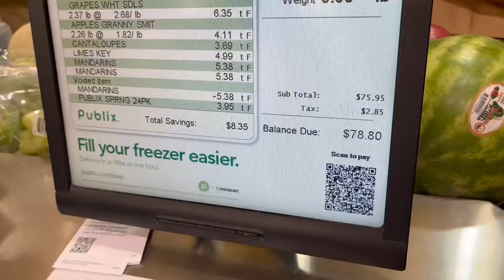7 DAY FRUIT FAST! FLATTER STOMACH IN 7 DAYS+CLEAR SKIN&MIND+ SELF DISCIPLINE+SO MUCH ENERGY+MORE!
hey yalll! thank you all so much for watching! this has been a challenging yet fulfilling 7 day journey. i feel there’s nothing i can’t accomplish & if you put ur mind to it u can do anything in this world! i encourage u all to try it & unfold a new outlook on life! ur body is ur temple & if u don’t love on it nobody else will.💕
benefits include but are not limited to:
clear skin, less bloating, energy boost, digestive break, clear mind, weight loss, self discipline booster, & much more!
all my fruit was from Publix.
bananas, watermelon, cantaloupe, strawberries, blueberries, raspberries, blackberries, dragon fruit, mango, pineapple, grapes, green apples, plums, tangerines, pomegranate, mini cucumber, & peppers(Trader Joe’s).
everything but the bagel seasoning sesame & crunchy chili crunch from Trader Joe’s. sesame ginger dressing from Kroger.